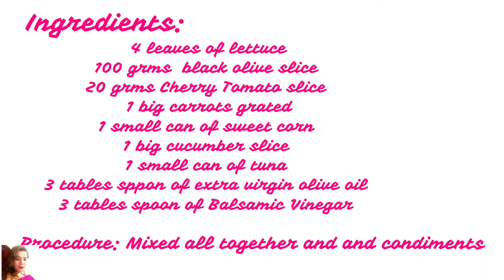Italian Salad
Pinoy Life in Italy#Italian Salad